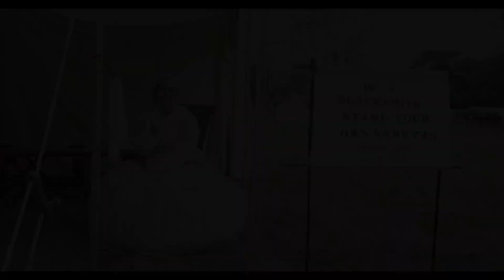2018 Lombard Civil War Reenactment - Lombard Historical Society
2018 Lombard Civil War Reenactment.

Lombard Park District & the Lombard Historical Society
The Drone People LLC.

"Battle Hymn of the Republic" Stock Media provided by carlymillerproductions / Pond5

Filmed and produced by:  Kevin Patrick.

Special Thanks to the Lombard Park District & Stanford's Battery